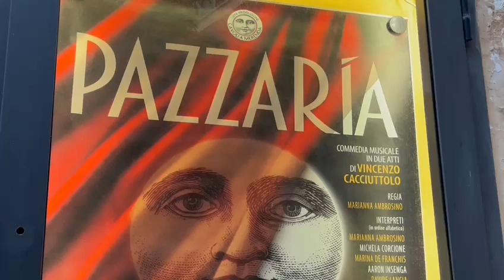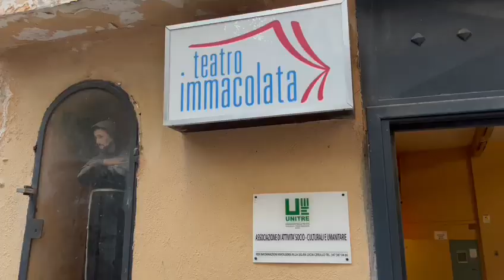Napoli. Dal 24 marzo al Teatro Immacolata "Pazzaria", lo spettacolo per Vincenzo Cacciuttolo